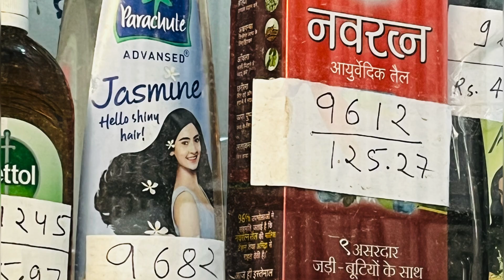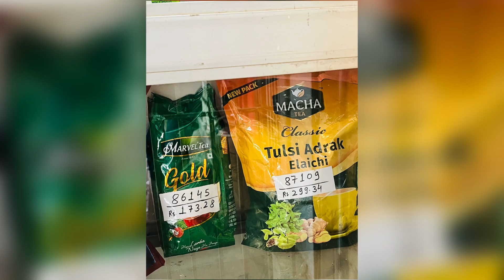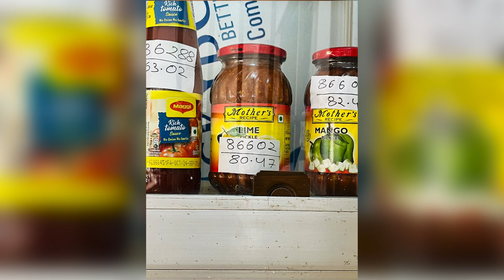ITEMS AVAILABLE IN CSD NOV 2024 || CANTEEN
New csd price limit 2024 || rank wise CSD limit || JCOs limit in CSD || ORs limit in CSD || CSD Cars

New csd price limit for all ranks in CSD canteen
Rank wise limit in CSD
Rank wise limit for car in CSD canteen
Base Price Limit for car in CSD canteen
CSD price limit for car in CSD canteen
Pay level wise limit for car in CSD canteen